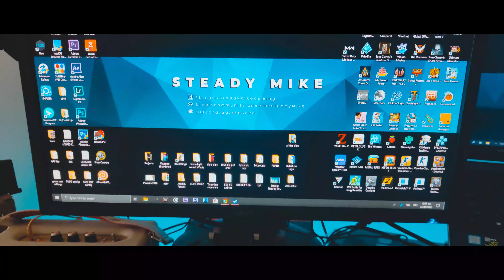VLOG#8 Acer Helios 300 (2018) | Gaming Setup Tour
-Location
Tomamu, Hokkaido, JAPAN

-Music
Time - Snavs
-Need music for your video?

-MY CAMERA
Oneplus 7